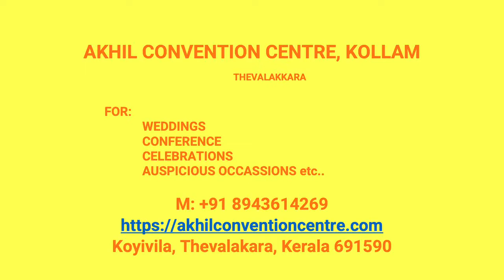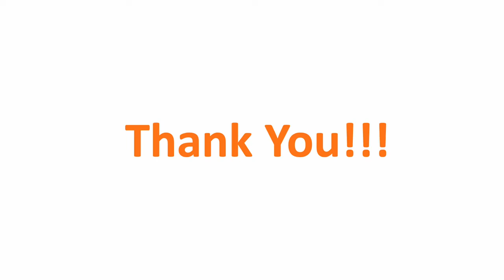Kalyana Nischaya Hall Kesavapuram Kollam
Akhil Convention Centre Kesavapuram
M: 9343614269